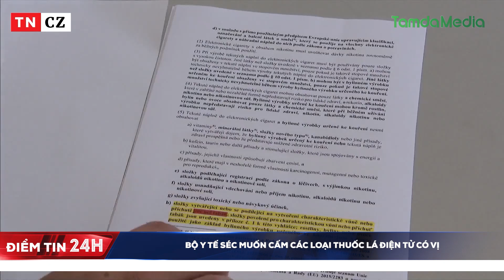Bộ Y tế Séc muốn cấm các loại thuốc lá điện tử có vị | TamdaMedia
Bộ Y tế Séc đang lên kế hoạch thay đổi lớn đối với thuốc lá điện tử. Theo đó sẽ cấm thuốc lá điện tử có hương vị  hay còn gọi là Vape vì chúng thu hút người dân hút thuốc và thường là trẻ em. Nghị định muốn bắt đầu áp dụng từ năm tới.